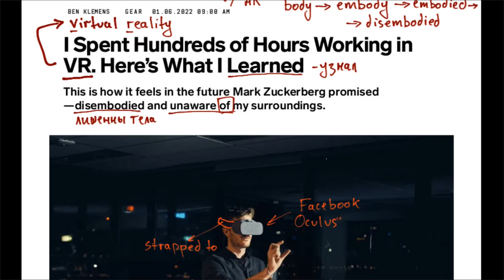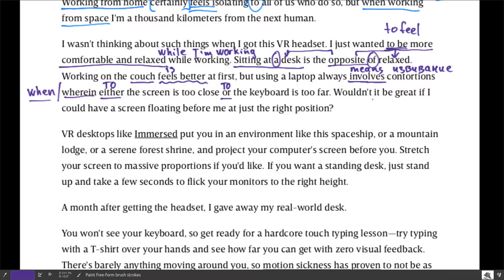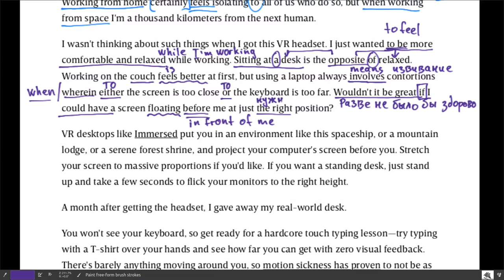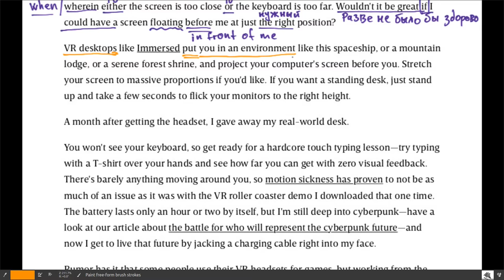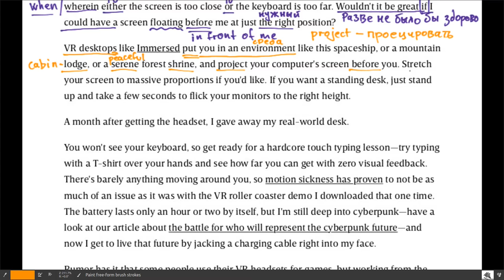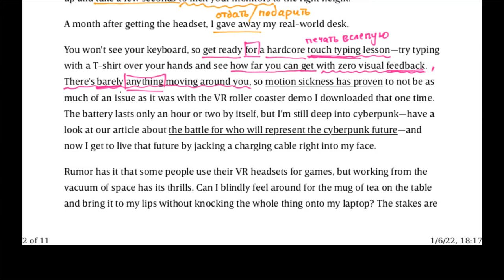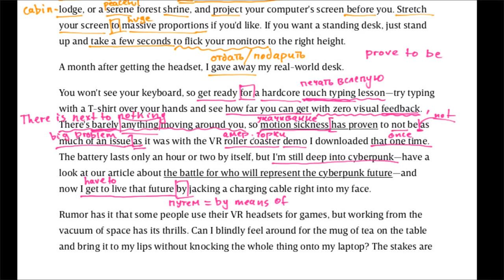Чтение и перевод статьи I Spent Hundreds of Hours Working in VR - 2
Чтение и перевод статьи I Spent Hundreds of Hours Working in VR с ресурса WIRED. Виртуальная реальность и работа с ней, описание особенностей и проблем, которые могут возникать при длительной работе в виртуальной реальности.

Причина, почему английское предложение строится иначе чем русское - в самой структуре английского предложения. Такой порядок слов называется иерархическим, т.е. жестко определенным степенью важности каждого слова. Именно поэтому на первом месте в английском предложении всегда подлежащее, а на втором - всегда сказуемое, и только потом стоят все остальные слова.